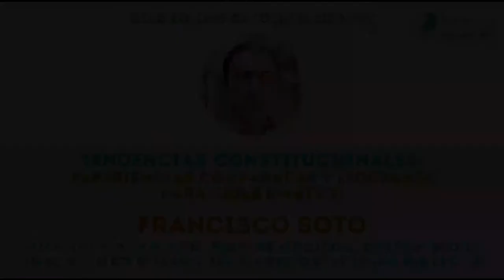Francisco Soto: «Tendencias constitucionales: experiencias comparadas y lecciones para Chile»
Parte 2 de la videoconferencia titulada «Tendencias constitucionales: experiencias comparadas y lecciones para Chile», realizada el 12 de abril de 2021.